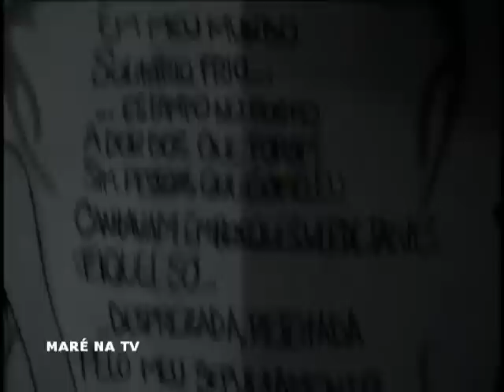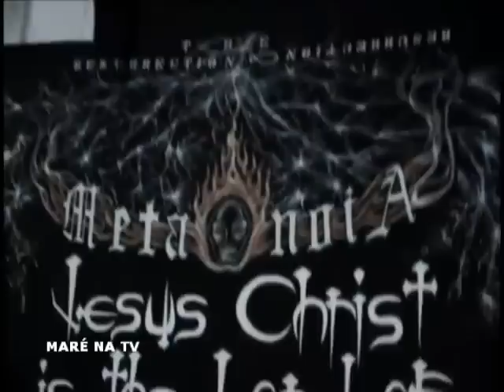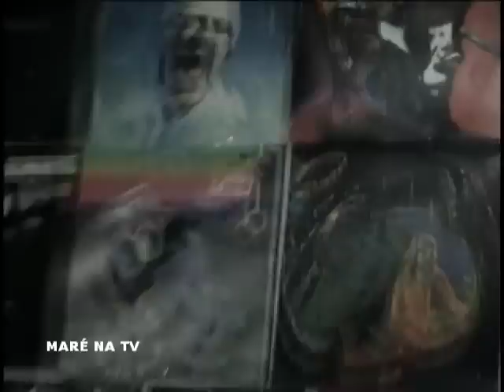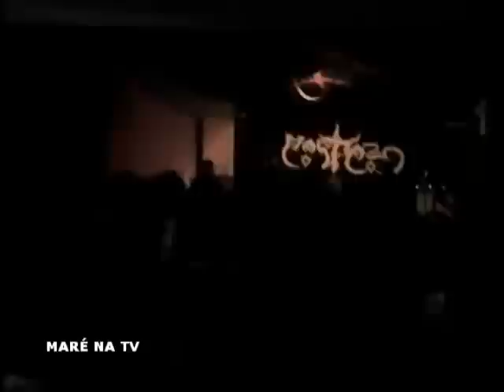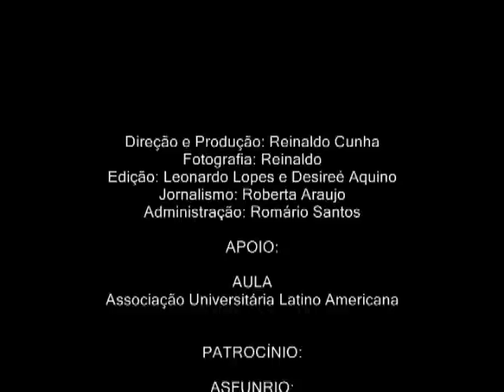Metanoia - A Igreja do Rock